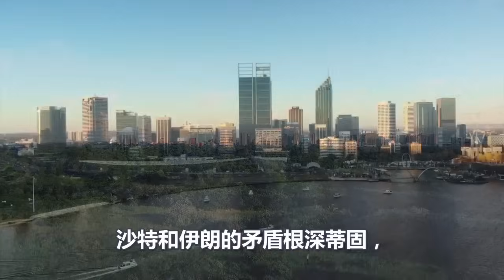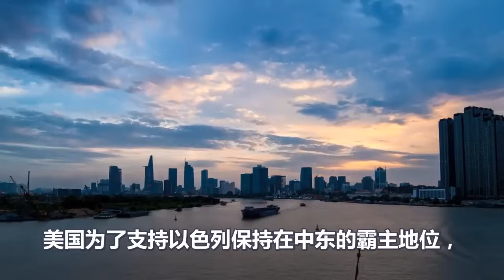沙特这个选择、决定多国的生死存亡、